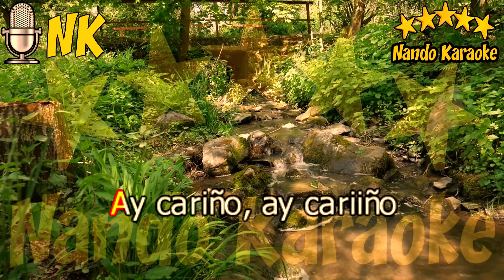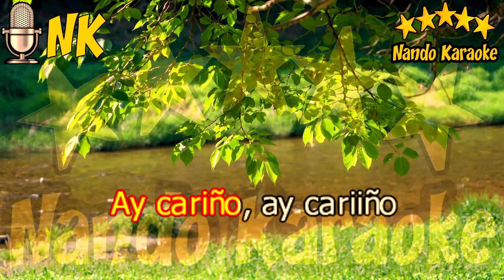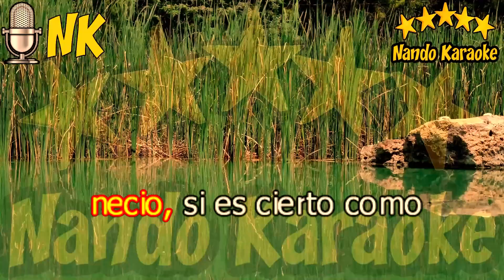AY CARIÑO - Los Pasteles Verdes Karaoke